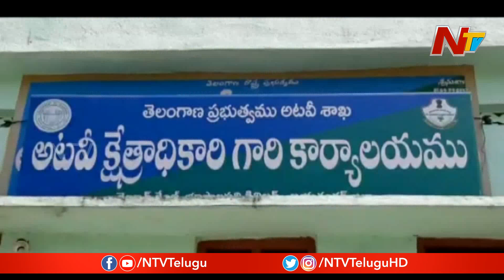Hunt For Hidden Treasure in Jayashankar Bhupalpally | NTV